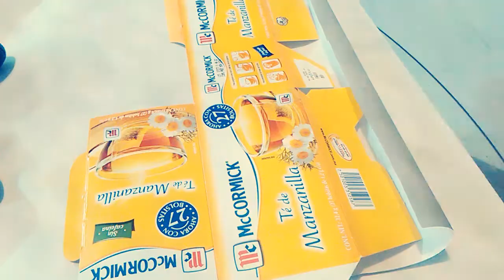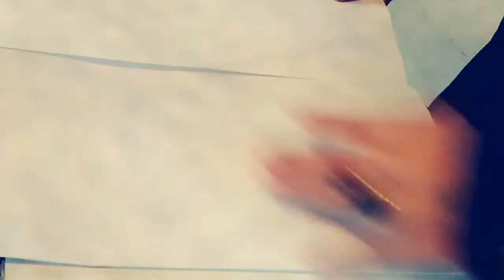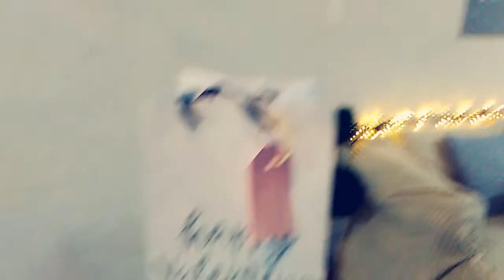Kit 14 de febrero | DIY | Sally Martín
Chicas y chicos ! Aquí el vídeo del miércoles. Tuve problemas con el editor. Por eso hasta ahora lo subo. Espero les guste un montón este kit. Regalalo a quien mas confianza le tengas. Digo a quien tengas jeje.. Regalen mucho amor. Besos para todos.